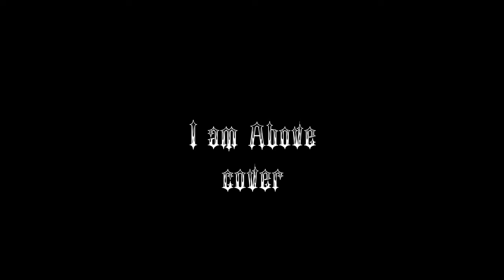In Flames I am Above Cover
In Flames
I am Above
I, the Mask

Gear:

EZ Bass
Logic pro X
Friedman BE 100 Deluxe
UAD OX
Gibson Les Paul R7
Sony A7 R3